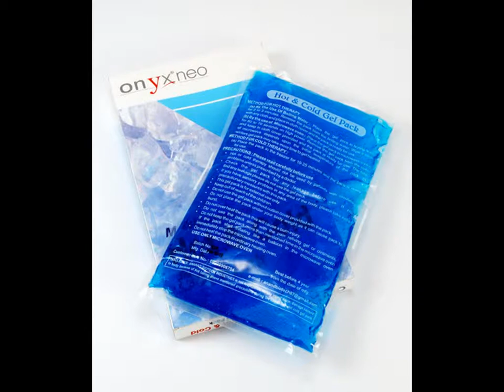Hot n Cold gel pack, knee cap,foot care product